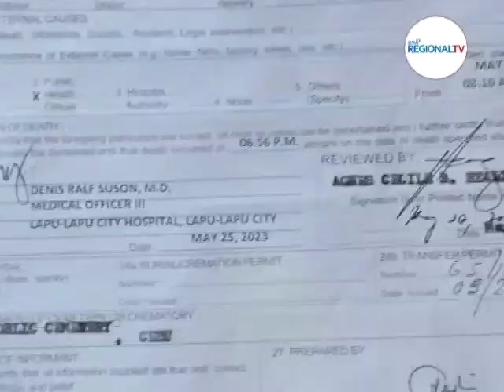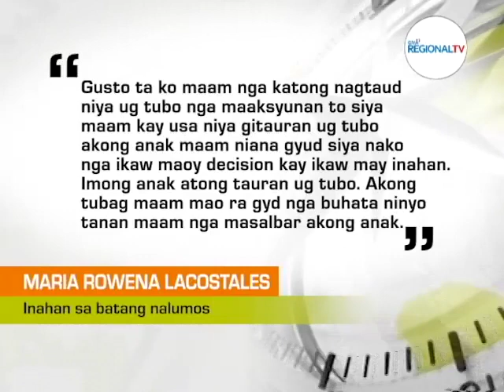Balitang Bisdak: Natunga ang Dila sa Bata Pagbutang sa Tubo?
Gusto sa inahan ug apohan sa 3-anyos nga namatay human nalumos sa dagat sa Lapu-Lapu City nga mahatagan og katin-awan ngano'ng giingong napikas ang dila dihang gibutangan og tubo nga gisuwayan pag-revive ang bata.